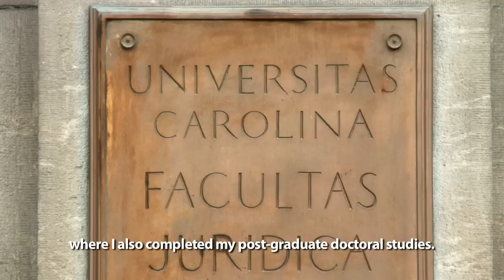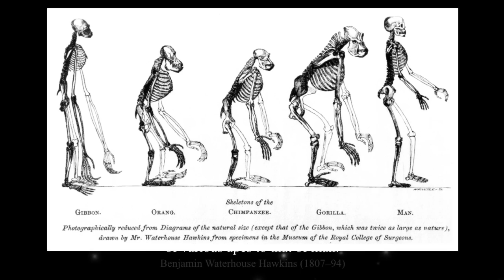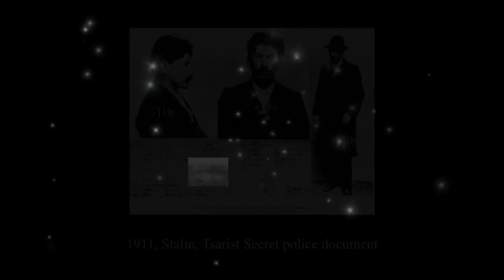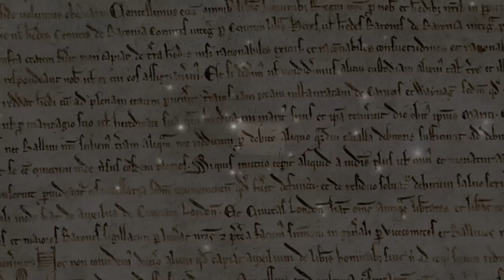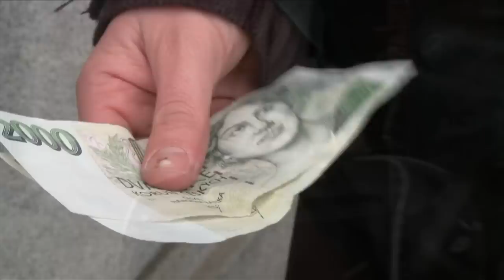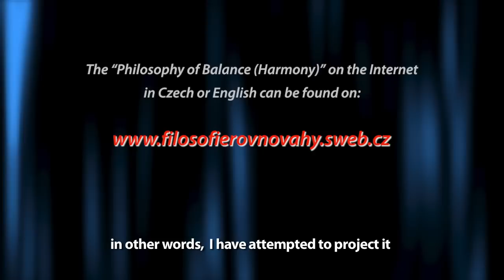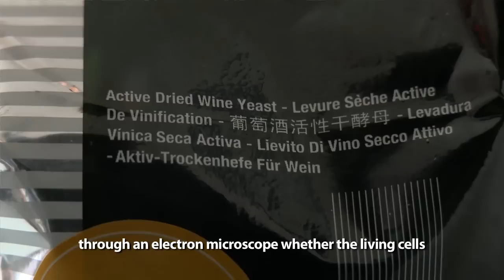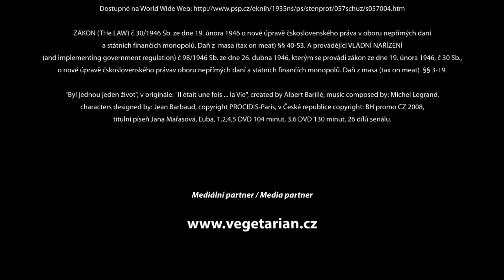Will radical Muslims soon start atomic war? Is nature's evolution merciful? Slaughter tax.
My revenge against the Jews (Jew-snakes, not Jew-angels) who rule the world: those who cause clearly unnecessary death and pain, they are at war or in dispute with me or us, who consider as only one to me or to us clear truth the permanent duty of everyone to cause the least possible death and pain, while during this dispute or the war I am or we are, however, still obliged to cause the least possible death and pain of these enemies. Sure charity(ie caritas)logy: the least possible death and pain at a certain point in time**. **Bible, Gen. 18:25, Prov. 10:2, 11:4, 1John 4:16

Christians cannot voluntarily eat and pay meat from the Jews- and Muslims-forced very torturous kosher, virtually halal slaughters except for extreme need. It's big evil for Christians to convert to Judaism or Islam, because in my experience humans as omnivores must eat small amount of meat. It is allowed for secret Christians to eat kosher/halal meat in extreme need. Romuald Jakub Weksler-Waskinel as Holocaust survivor, Polish Catholic ex-priest, a re-converted Jew. Author: Dalibor Grůza

PHILOSOPHY OF BALANCE PHILOSOPHY OF LOVE OR ORDER OF VICTORIOUS ARMY: „All living creatures in fact mostly want to live in a world, where everyone likes each other, therefore everyone is still obliged to cause the least possible death and pain." All the rest consists more in views (speculations). Problem is if the substance of nature (charity or, on the contrary, predation) enables generally to return charitable action for charitable action.

Perfect living creature eats then only plant fruits and plant seeds from all living creatures. Friendly living creature has right also to eat only gradually in extreme need (especially from serious health reasons) parts of by this food little injured plants, and then in extreme need eggs, or in extreme need collected non-slaughtered milk and non-slaughtered blood of animals and humans, or in extreme need carrions of living creatures died of natural causes, on principle of old age, and then in extreme need plants, all always the most mercifully as possible bred and killed, and products purely from them. Eating honey, which I sometimes do, means murdering some enemy bee.

If also for pregnant and breastfeeding mothers and children the eating from dead animals of only medically guaranteed carrions of animals (eg after veterinary autopsy and boiled in several waters in a pot under the lid), which have on principle died of old age, possibly also slaughter tax as a punishment for violating this, will not be enacted by law as the now permission of sale in usual shops and, in the future with the exception of extreme need, consistently enforced, which now seems very probable, so that orthodox Muslims, whose religion forbids them to eat carrions, become unorthodox Muslims, then otherwise these orthodox Muslims will apparently soon start an atomic third world war, but I hope, that before it I will die.

Experiment: good feeding my dog from meat only a bit of naturally dead healthy hens, dog died as healthy in 14,5 years suddenly of heart failure (carrions food weight, medical record*), predator-leftist, philanthropist. Vs. Darwin: unmerciful conditions of species in evolution, the strongests,most resistants survived, not killing till allergic shock is predators liquidation, unsustainable now coexistence of human and nature, right-wing selection of fittests, liquidation of unsuccessfuls, weakers' not often death.

: Ráj začíná vědeckým ..., Dalibor Grůza, jrf-10/12/2010

My Philosophy of Balance(caritaslogy) is secular exact science. Philosophy theories should use exact (ie measurable) scientific terms, not abstract terms. Now same sublinks

Sin:I've no children. Because I expect atomic war if and because our society won't be more charitable, now mainly in relation to animals. Every uncharitable civilization in Universe which succeeded in realizing explosions as in Cosmic stars became extinct in atomic wars, therefore now there is apparently no other Cosmic civilization within our reach except humanity (Fermi paradox). Sin to have freezer, yet to murder animals. (terribly vs. T.Aquinas, Summa contra Gentiles, book three, 112)

Mystique: 3 death ways: Sperm cells are regulated by testosterone regulated by archicortex (ie reptile-brain of human before death), Jew-snakes (not Jew-angels) are in hell of archicortex where 1)they eat weakest snakes in full consciousness (eg in war), 2)in case of opiates (morphine, Valerian herb) they eat weakest snakes half asleep, 3)it is best to cause the least death, pain, not to eat killed animals, when in hell they eat these after happy, long life weakest snakes died immediately of heart attack.

Copyleft 2012-24